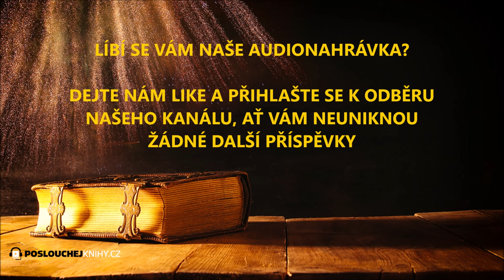Božena Němcová: O třech zakletých psech (3/4)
Chudý mládenec Vítek získá od tajemného řezníka výměnou za tři ovce tři zvláštní psy. Třetí část klasické pohádky Boženy Němcové.

Autor:         Božena Němcová
Interpret:    Rostislav Trtík
Produkce:  Lukáš Sýkora

V rámci projektu „Pohádky do ouška“ vám přinášíme klasiku české i světové dětské literatury.